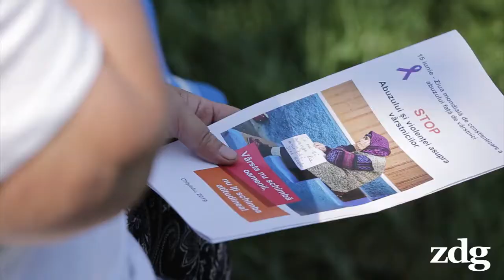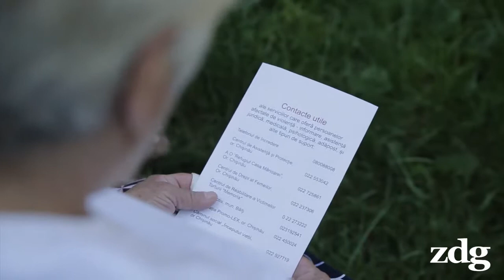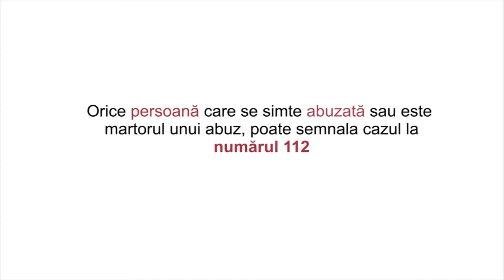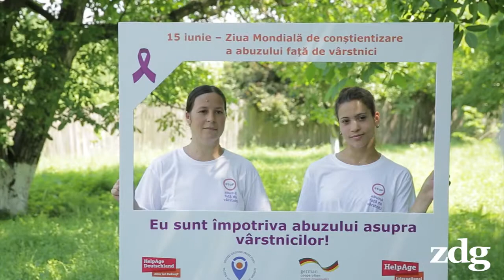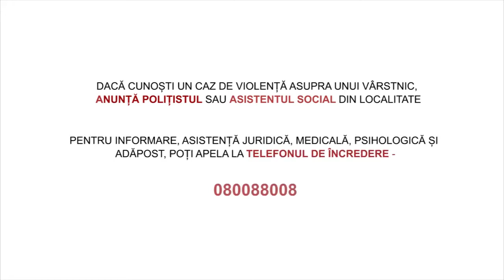Help Age Șoldănești копия